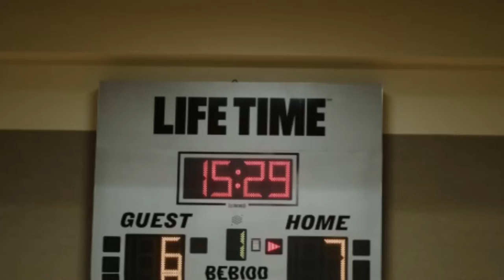Life Time Baybrook OTHG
In the Ultimate Hoops Inaugural Season the “Over-The-Hill-Gang” went undefeated and became the first Baybrook Champions. A repeat will not be easy. One more game and then the playoffs. Are they up to the challenge?